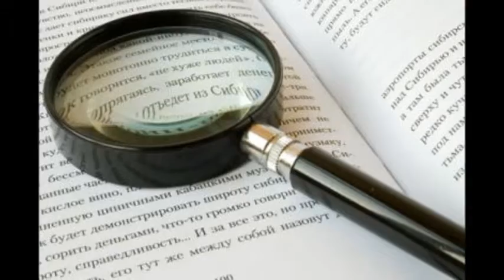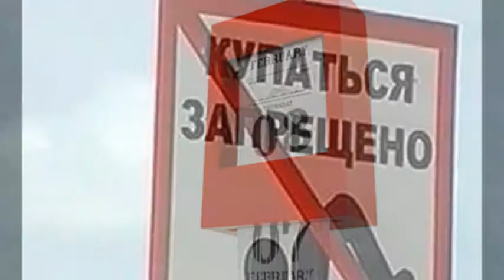"Вчерашний день", муз.М.Зельдича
инструментальная композиция